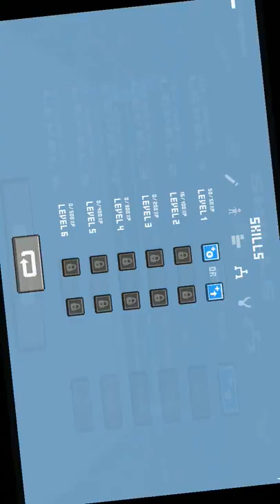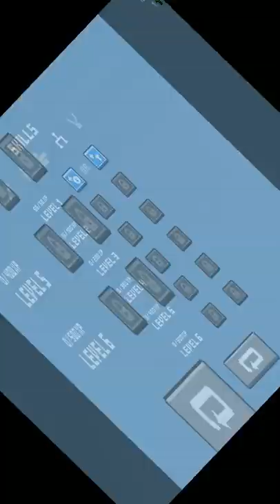Prizefighters Android iOS Gameplay ᴴᴰ